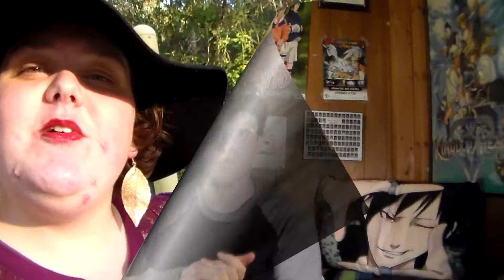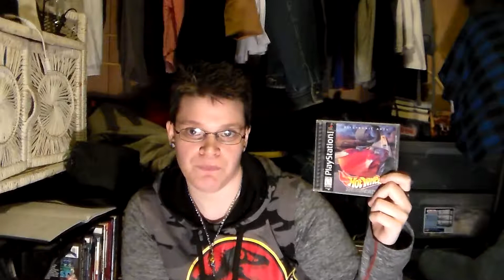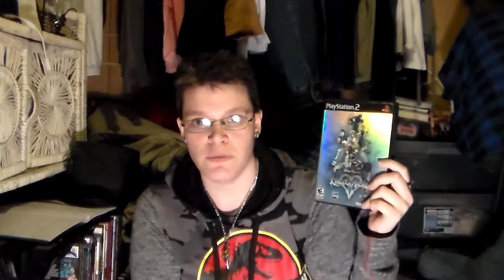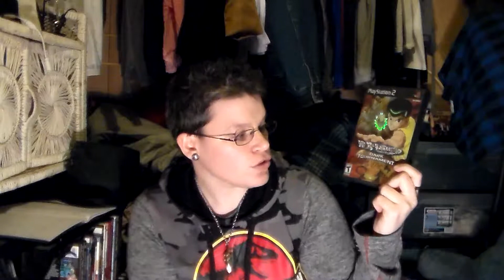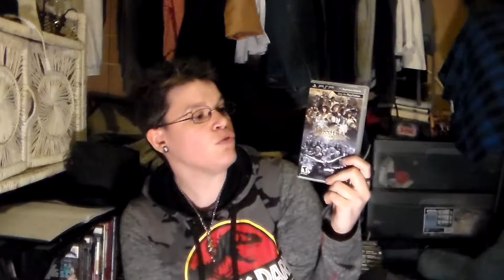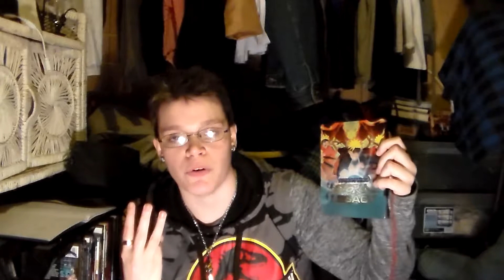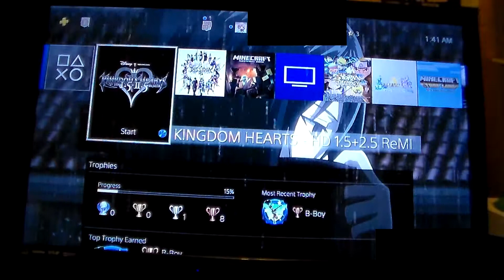My Video Game Collection Part 2 - PlayStation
Part 2 of my Video Game collection, this video was recorded back in March 2018.

Don't have Wattpad or don't use Wattpad. No worries, I have revived my FFN account.

All music used in my videos belongs to K-Stylez tha lyricist. I have his permission to use his songs in my videos. Check out his other music on numberonemusic, soundcloud, and reverbnation.

Our outro image made by Deuces56; check out his Twitch and YouTube.